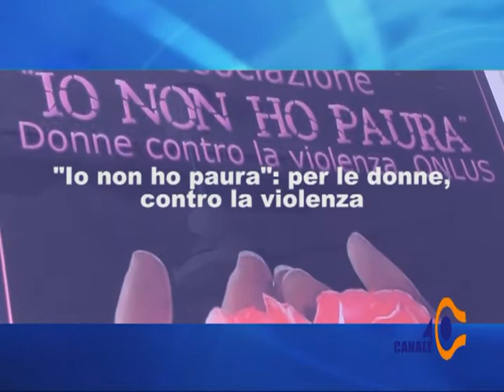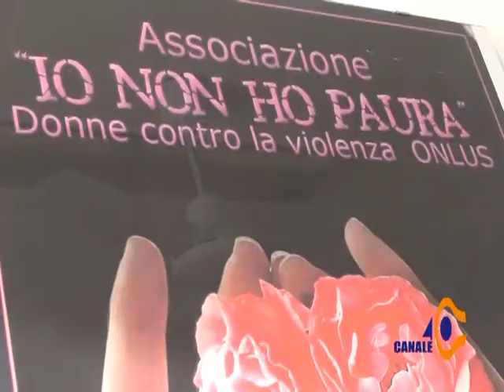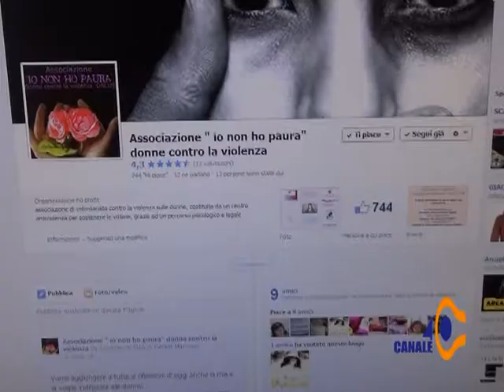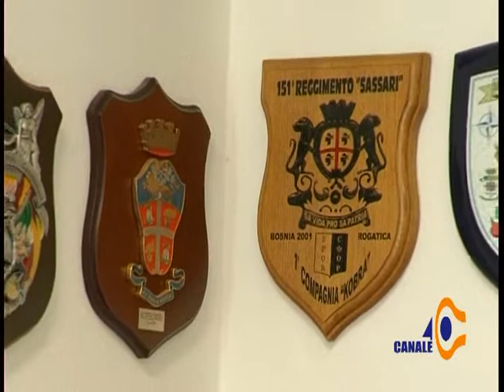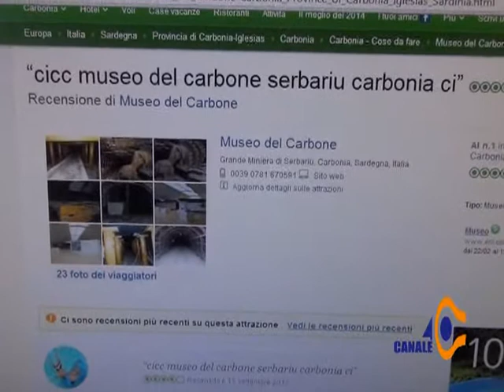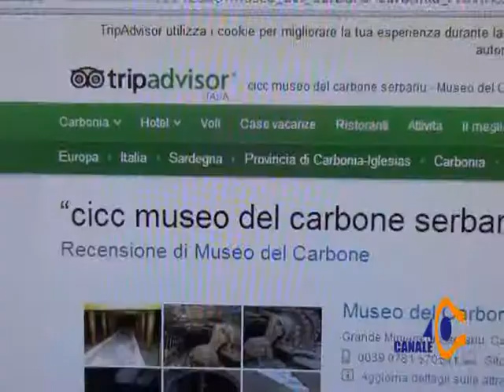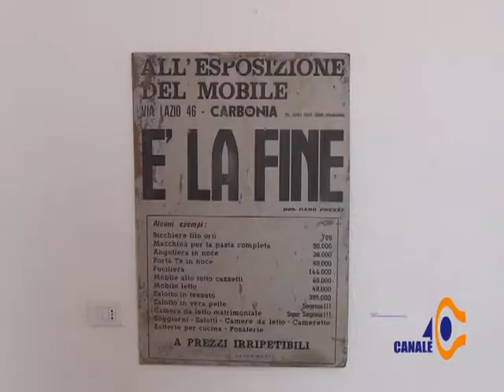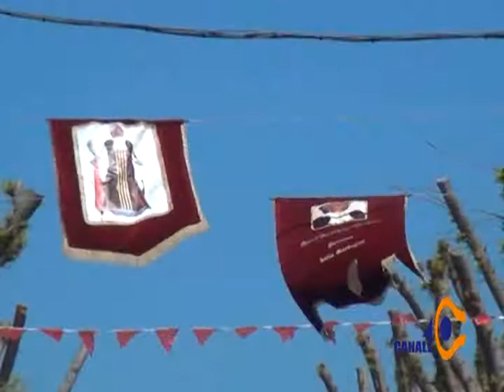Tg 40 Venerdì 09 Maggio 2014